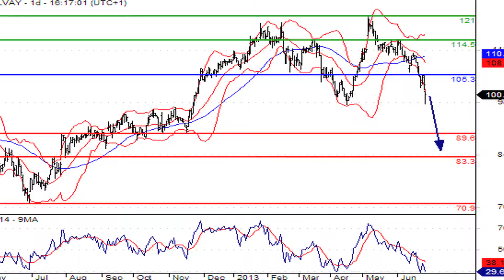Solvay, valeur à suivre du CAC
28/06/2013 Le chimiste Solvay termine en bas des valeurs du CAC, pénalisé par un abaissement de recommandation de JP Morgan.